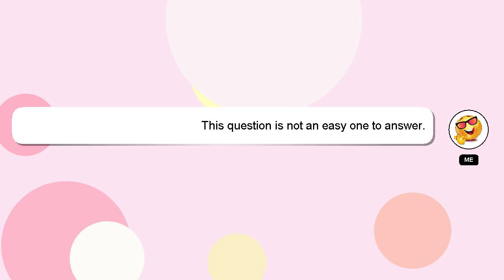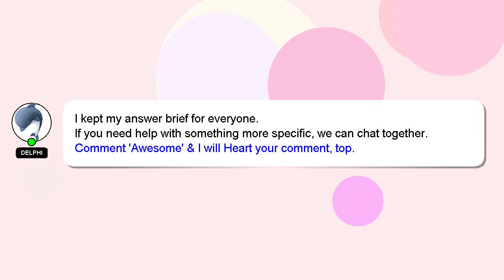How to do log in scientific calculator?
A brief presentation of myself, Hello there, my name is Delphi. Let me help you with your questions. - How to do log in scientific calculator?

Don't hesitate to leave a comment or start a chat if you have a more specific question. If you provide an answer, I will 'heart' it as a sign of gratitude.

*2 What we are experimenting :*